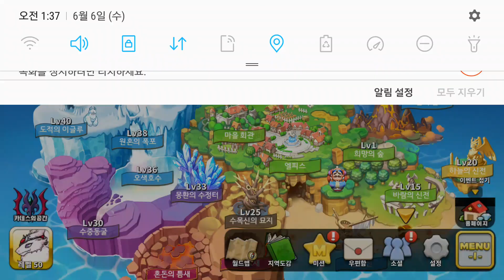팬아트 공모전 참여만 하셔도 상품이?! 드빌2 블랙홀 +3강 부화 가즈아! 벚꽃 흩날리는 오라 얻으러 가즈아! Dragon Village 2 [대잭팟 게임실황]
대잭팟 팬아트 공모전! 최대 킨더급 상품!